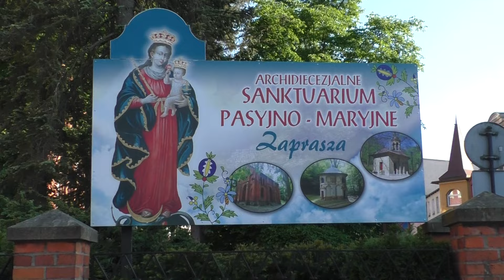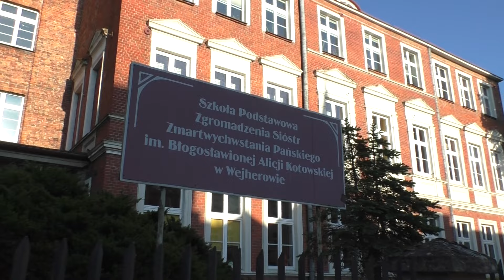Spacerem po Wejherowie. A walk around Wejherowo. (Poland)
Wejherowo to miasto w województwie pomorskim, położone na pograniczu Pojezierza Kaszubskiego i Pradoliny Redy-Łeby, nad rzeką Redą. Stanowi element Małego Trójmiasta Kaszubskiego, jest również częścią aglomeracji trójmiejskiej. Siedziba powiatu wejherowskiego i gminy Wejherowo. Wchodzi w skład Komunalnego Związku Gmin „Dolina Redy i Chylonki” oraz Doliny Logistycznej.
Wydany w 1880 Słownik geograficzny Królestwa Polskiego uznaje miasto Wejherowo za stolicę Kaszub.

Wejherowo is a city in the Pomeranian Voivodeship, located on the border of the Kashubian Lake District and the Reda-Łeba proglacial valley, on the Reda River. It is an element of the Little Kashubian Tricity and is also part of the Tricity agglomeration. The seat of Wejherowo County and Wejherowo Commune. It is part of the Municipal Association of Municipalities of the Reda and Chylonka Valley and the Logistics Valley.
The Geographical Dictionary of the Kingdom of Poland, published in 1880, recognizes the city of Wejherowo as the capital of Kashubia.